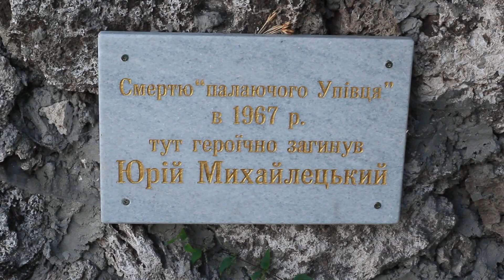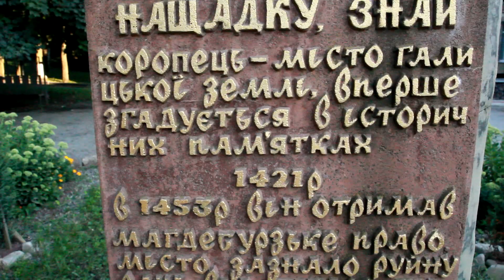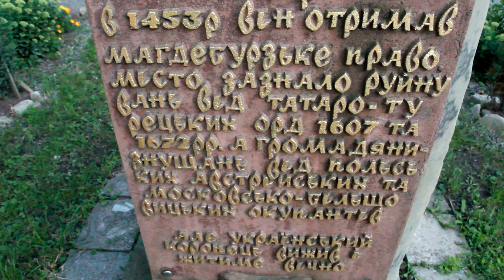Бучаччина.Замки,фортеці.Galician village and town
Україна.Галицькі села та містечка.Galician village and town